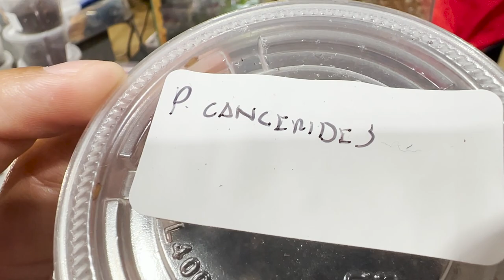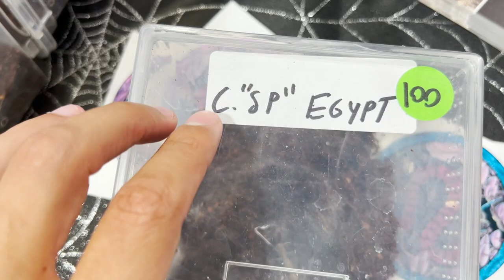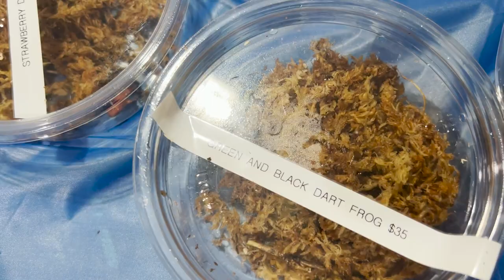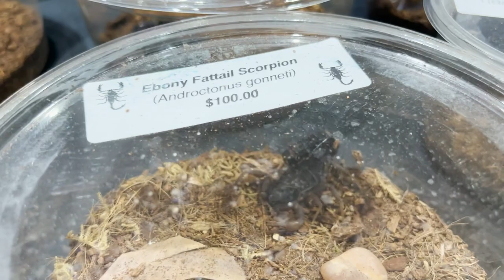Feira de animais exóticos nos Estados Unidos - Parte 1